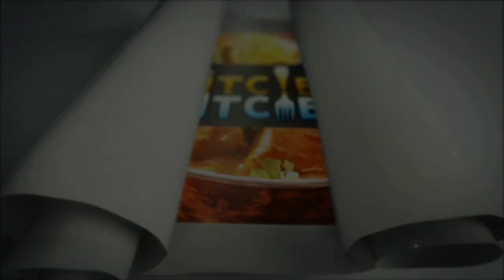| Chicken pakore | Besan pakore | Barish special | Ramadan special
Easy recipe of chicken pakore and spicy pakore for iftar time
Ingredients:
Gram flour: 140 gm
Boneless chicken: 170 gm
Salt: 1/2 tsp as per taste
Food color: 1/2 tsp
Turmeric powder: 1 tsp
Chilli flakes: 1/2 tsp
Baking powder: 1/3 tsp
Onion: 2 pcs sliced
Green chillies: 10 pcs chopped
Coriander: 1/2 cup